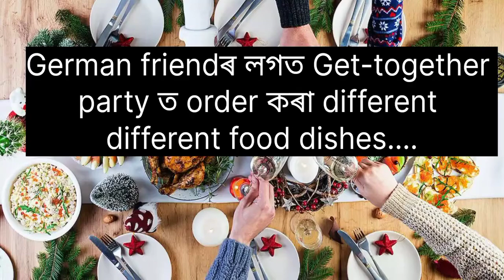Get Together with German Friends.